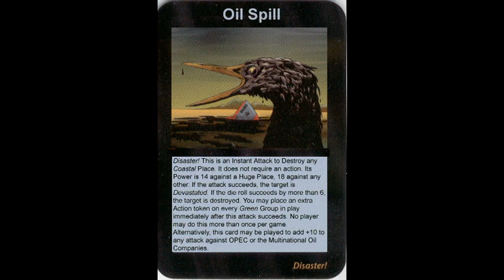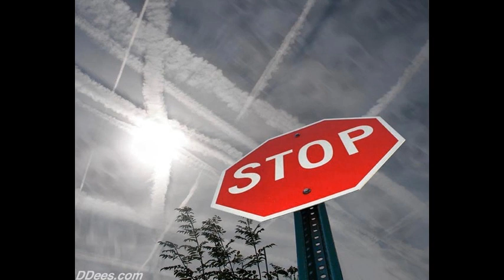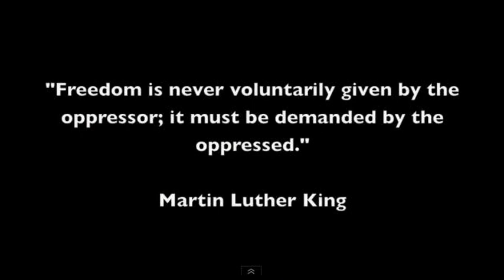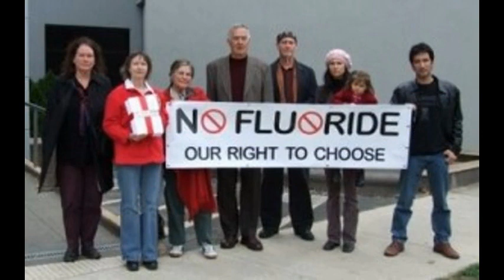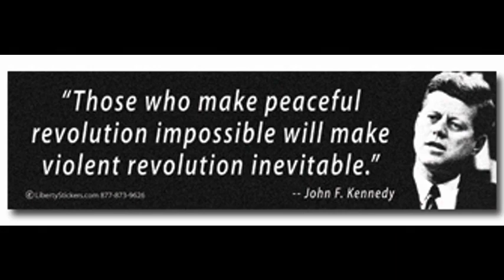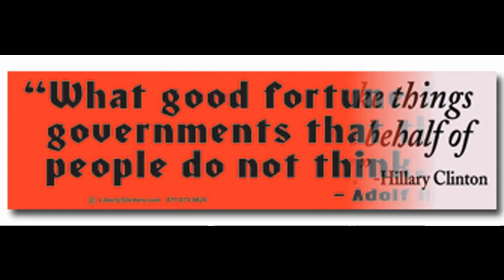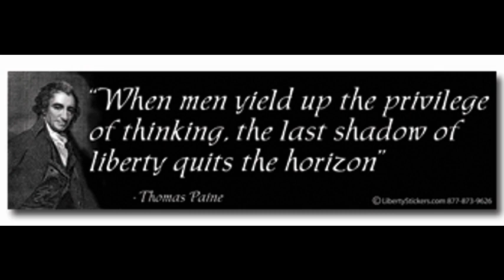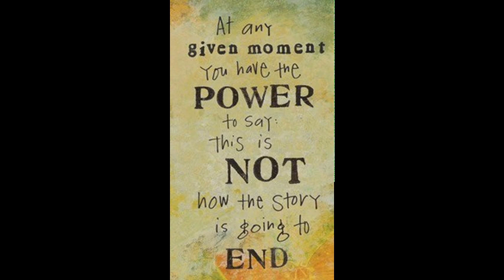Dr Deagle Show 2012/05/08 - TEXE MARRS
THE NUTRIMEDICAL REPORT SHOW -- Tuesday May 8th, 2012